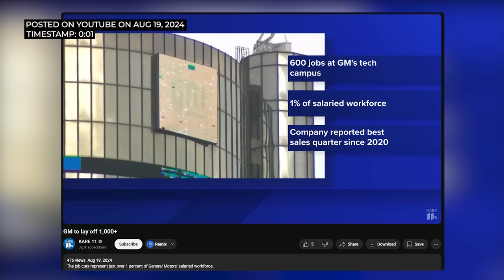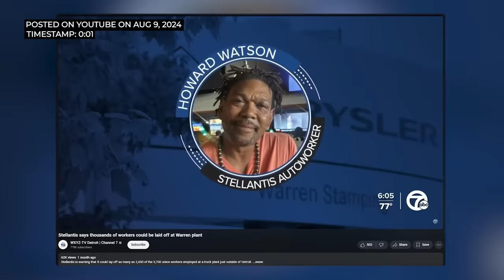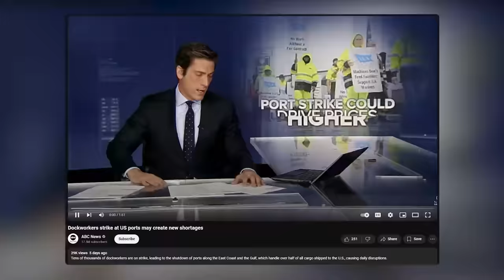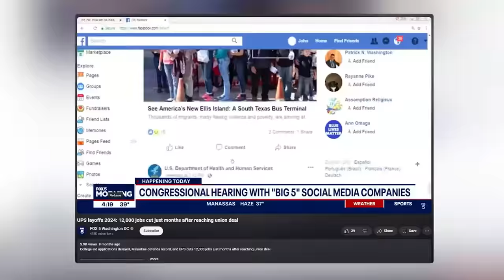Was I wrong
⚠️ Never give someone your money that claims to be me. I will never ask you for money or invest money for you. WARING SCAMMERS ⚠️

🔥 If you would like to take advantage of the "Dominate Debt" course for $39 to get out of debt the right way, here is the

affcode=1401842_wtxtmmcq

* Never give someone that says their me money. I will never ask you for money or invest money for *